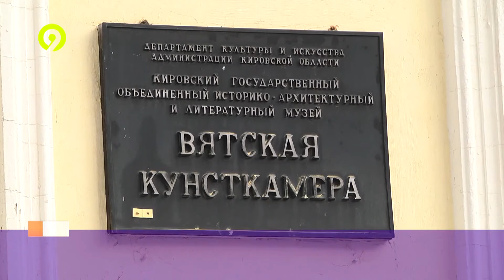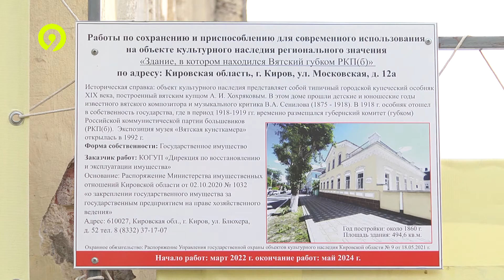Здание кунсткамеры отреставрируют